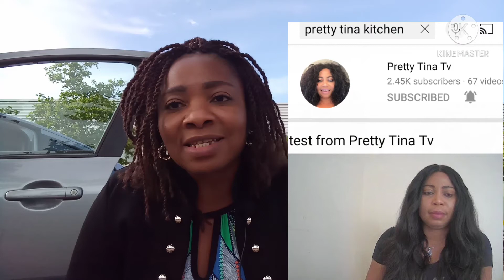SPECIAL APPRECIATION VIDEO TO PRETTY TINA TV#appreciation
Appreciation is a virtue which everyone should cultivate, In this video i appreciate Pretty tina kitchen for her maximum support towards me on this street of Yt.